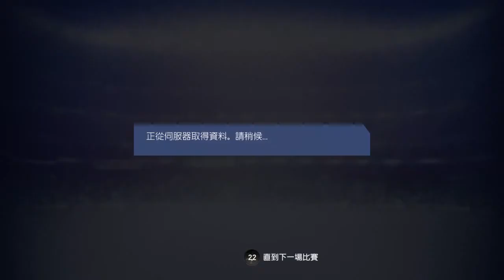FHU lost Man jj 0-1